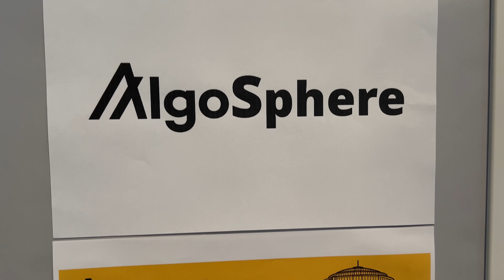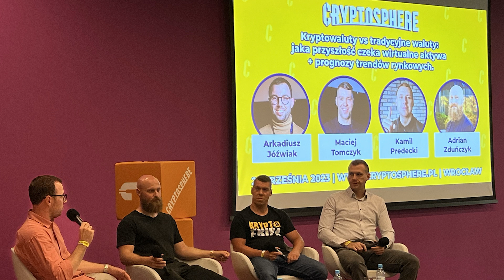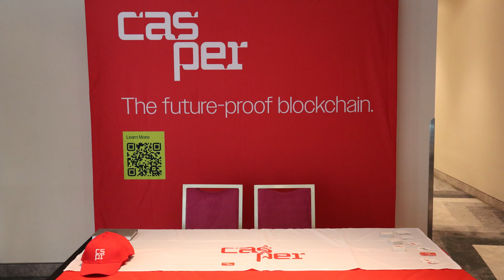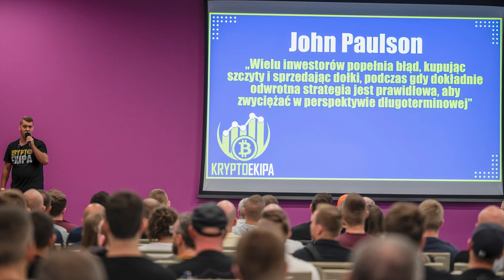Kryptowaluty i edukacja - CryptoSphere event - Tak było!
✔ Zapraszamy na relację z CryptoSphere event